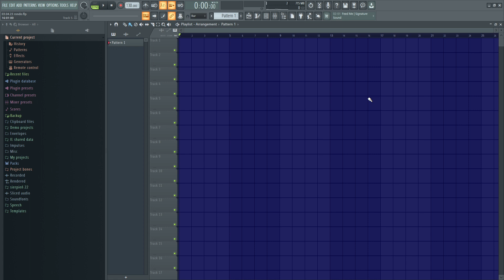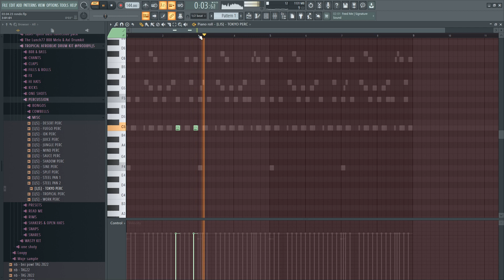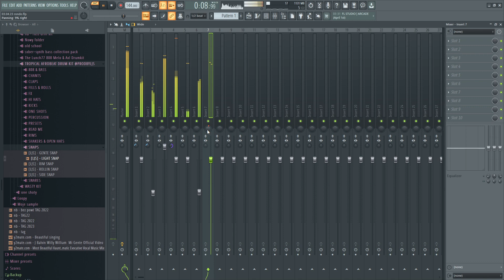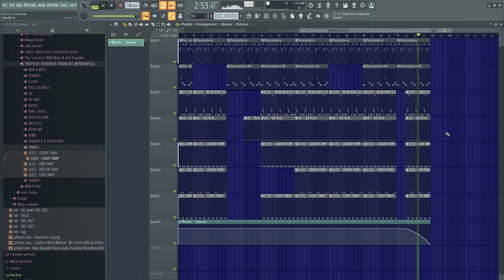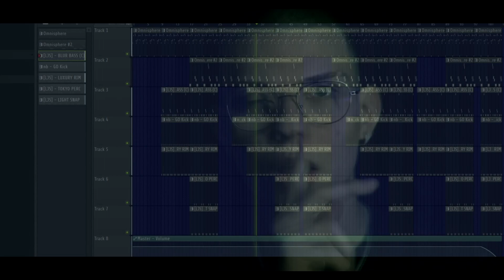JAK ZROBIĆ BIT W STYLU ASSTER - RONDO ft. MALIK MONTANA (AFRO TRAP W FL STUDIO) | naurabeats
Siemano! Dzisiaj kolejny kawałek asstera - RONDO ft. Malik Montana. Prosty bicik na gitarkowej melodii🔥

00:00 - Intro
00:14 - Melodia Gitara
01:25 - Druga Melodia (Bell)
01:58 - Drums
03:16 - Aranż
04:10 - Preview